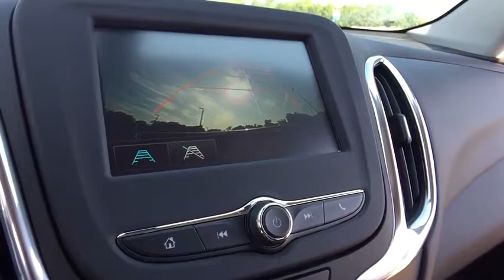2018 Chevrolet Equinox Lake Orion, Rochester, Oxford, Auburn Hills, Clarkston, MI 104318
2018 Chevrolet Equinox  - Stock#: 104318 - VIN#: 3GNAXJEV7JL105382

* 2018 Chevrolet Equinox 1LT... Features include: Turbocharged,  7.0 Touch Screen Display, Rear Vision Camera, Rear Park Assist, Side Blind Zone Alert with Lane Change Alert, OnStar Navigation, Bluetooth, SiriusXM Satellite Radio, Built-In WiFi, Heated Front Seats, Power Heated Mirrors, Universal Home Remote, Power Liftgate, 17 Aluminum Wheels and Keyless Entry with Remote Start. Price includes: $2,000 - Chevrolet National Purchase Bonus Cash. Exp. 08/31/2017, $1,500 - GM Competitive Lease Private Offer. Exp. 01/02/2018, $750 - Chevrolet Select Market Bonus Cash. Exp. 09/05/2017